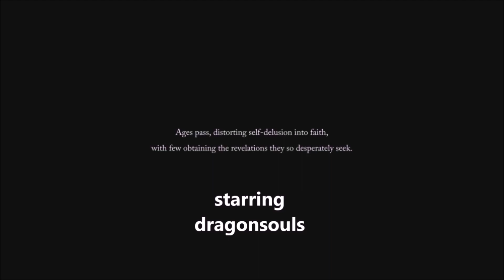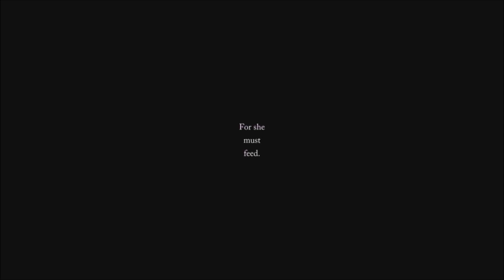Lords of the Fallen co op (PS5) gameplay live stream pt81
AS LONG AS YOU ARE HERE TO HAVE FUN AND HAVE A GOOD TIME AND RESPECTFUL YOU ARE WELCOME HERE please subs my best friend channel